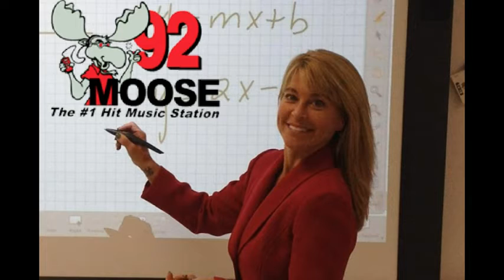Bangor High teacher, Catherine Gordon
Catherine Gordon, a teacher at Bangor High School, talks about her pink Hello Kitty Christmas Tree being banned this year.